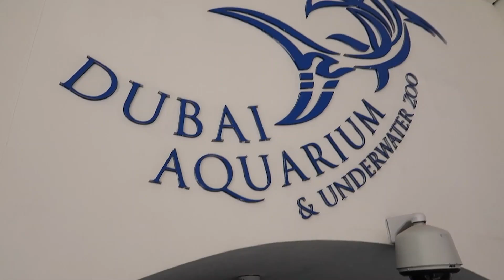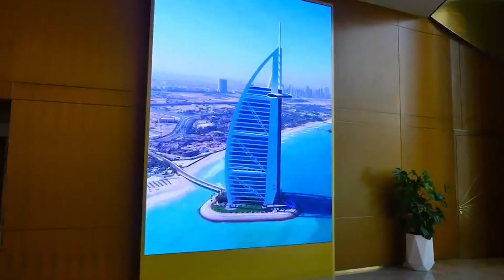Discover Dubai 2024: Unveiling the Future of Tourism! 🌟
Embark on a virtual journey to the heart of the Middle East as we unveil Dubai's most spectacular tourist destinations for 2024! 🌍✈️ From awe-inspiring skyscrapers to breathtaking cultural experiences, Dubai is gearing up to redefine luxury and adventure. In this exclusive video, we take you through the must-visit spots that are set to make headlines in 2024. Whether you're a seasoned traveler or planning your dream vacation, this is your sneak peek into the future of travel in Dubai.

🔹 What's New in Dubai 2024?
🔹 Top Attractions to Look Forward To
🔹 Insider Tips for Your Dubai Trip

00:00 Introduction
00:46 Dubai Marina
01:30 Ferrari World
02:02 Dubai Fountain
02:31 Desert Safari
02:56 Dubai Aquarium
03:28 Dubai Mall
04:04 Museum of the Future
04:43 Burj Al Arab
05:11 Palm Jumeirah
05:46 Burj Khalifa